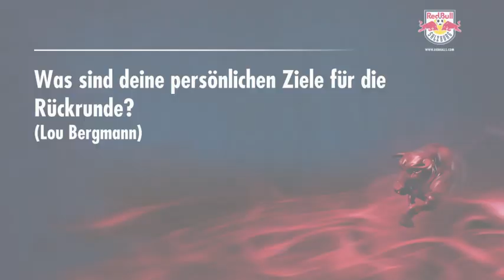FANFRAGEN an Dusan Svento #18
Auf welcher Position spielt Dusan Svento - die starke Nummer 18 des FC Red Bull Salzburg am Liebsten? Welches Spielsystem liegt ihm am Meisten und was ist sein größter Wunsch für die Zukunft? Fragen wie diese, werden für Dich als wahrer Fan des FC Red Bull Salzburg hier beantwortet! Viel Spaß mit diesem Video!